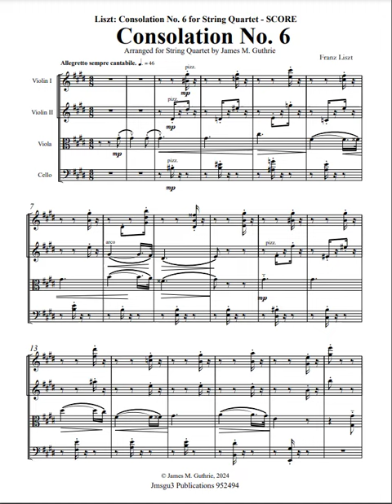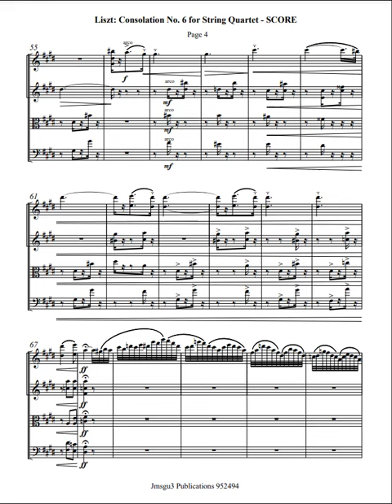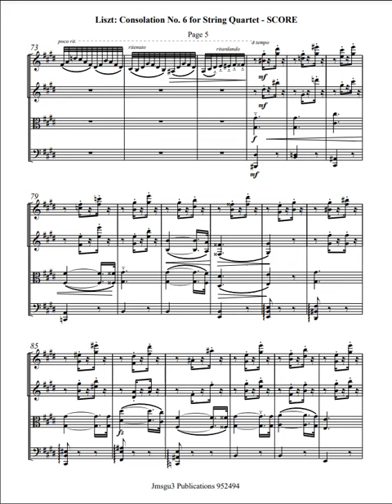Liszt: Consolation No. 6 for String Quartet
Liszt's Consolations is a set of six solo piano works known for their enchantingly lyrical and poetic nature. They express Liszt's genuine religious mysticism and are composed in either the key of E or D♭ major, each with a distinctive style. These pieces are considered relatively easy to play and appreciated for their serene sweetness and melancholic characteristics. They take the musical style of Nocturnes, with the third Consolation being an homage to Chopin's nocturnes. Liszt's ability to bring out the melody notes and subdue the harmony is necessary in interpreting these pieces. They are cataloged as S.172, a part of Liszt's more extensive work catalog created by Humphrey Searle.